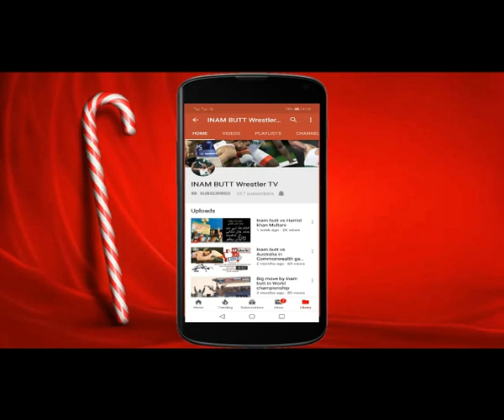Inam butt ka Apnay Friends k liya 1 paigham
Dosto like kro share kro Channel Comment kro Subscribe kro or Bell icon ko bhe dba dain ta k ap hmare hr nai any wale video sb sy phalay dakh skain
Allah Tara shukr hai
Alhumdulilah
Inam butt becomes the King of mud wrestling
Rustam-e-pakistan 2019 inam butt
A wrestler from Gujranwala won this title after 25 years.
25 years ago Shahid Pahlwan atty wala had won this title and after this 4 consecutive titles won by Lahori wrestlers

Inam butt
The beauty

I have Proud on that moment when the people of pakistan Stand in the honor of Gujranwala Wrestlers
This is why we Wrestler
For the glory of Pakistan

Inam butt Alhumdulilah
Allah k Fazal sy
Common wealth Games gold Medalist 2010

then Asian beach games Brownz Medalist 2014

then South Asian Games Gold Medalist 2016

then Asian beach games Gold Medalist 2016

then Common wealth Wrestling championship silver Medalist 2016

then World Championship Gold Medalist 2017

then Common wealth Wrestling championship silver Medalist 2017

then Common wealth Games gold Medalist 2018

then World Championship Gold Medalist 2018

Shair-e-Pakistan

Rustam-e-Pakistan

Rustam-e-Zaman

ye or is trha ke mazeed videos dakhnay k liya hmaray channel kp like krain Subscribe krain or bell icon ko press krain ta k ap hmare hr nai any wale video ko sb sy phalay dakh skain Comment section apnay comments dain videos ko like krain and share krain R